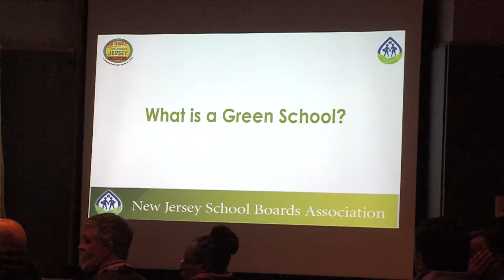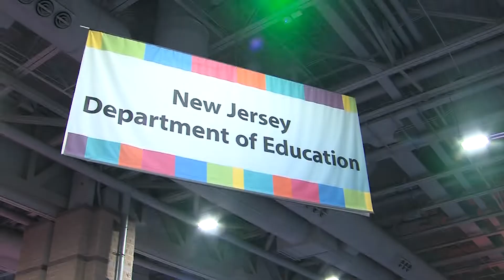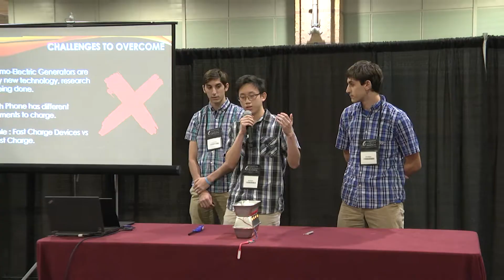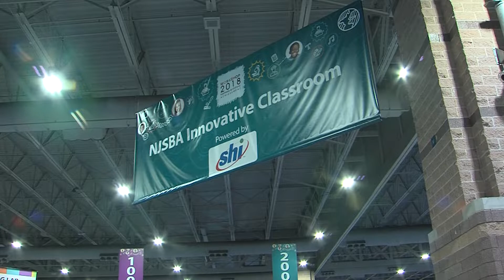Workshop 2019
The annual NJSBA/NJASA/NJASBO Conference is the largest and most comprehensive training conference for the education community in New Jersey.